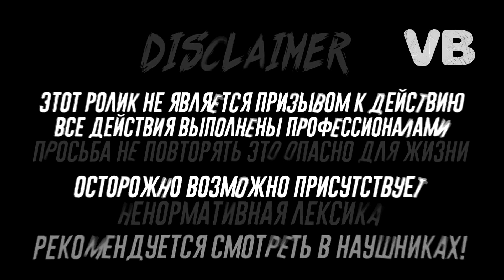ДИКИЙ ПОБЕГ ОТ ПОЛИЦИИ!!! МЕНТЫ СЛОМАЛИ РУКУ!!!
ДАННЫЙ РОЛИК СДЕЛАН КАК ПОУЧИТЕЛЬНЫЙ, ПОКАЗЫВАЮЩИЙ ЛЮДЯМ РАЗНОГО ВОЗРАСТА НЕ ХОДИТЬ ПО ЗАБРОШЕНЫМ И ЗЛОПАЛУЧНЫМ МЕСТАМ
ВСЕ РОЛИ ИГРАЛИ ПОДГАТОВЛЕНЫЕ АКТЕРЫ
ВСЕ ДЕЙСТВИЯ ВЫПОЛНЕНЫ ДОБРАВОЛЬНО В РАМКАХ СЕРЬЯЛА